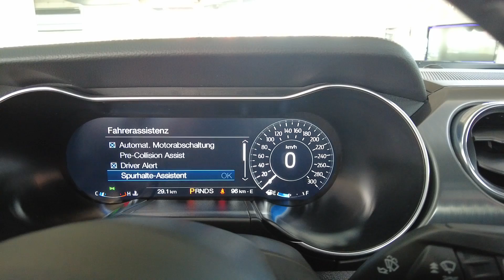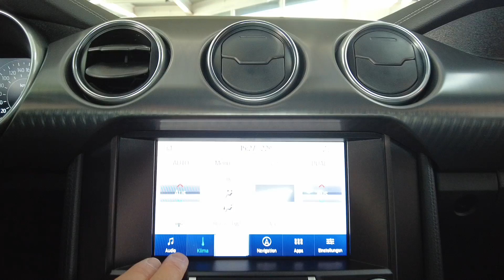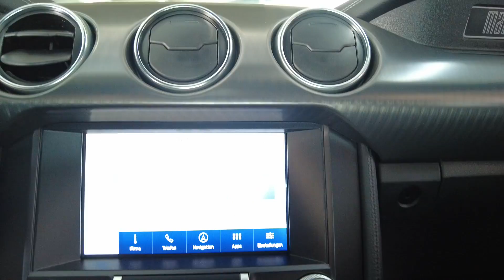Ford Mustang Mach1 Autom. DarkMatter Grey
Hubraum:5038 cm³Anzahl Sitzplätze:4Anzahl der Türen:2/3 TürenKraftstoffverbr. komb.:ca. 12,0 l/100km Kraftstoffverbr. innerorts:ca. 18,3 l/100kmKraftstoffverbr. außerorts:ca. 8,4 l/100kmCO2-Emissionen komb.:270 g/kmZugr.-lgd. Treibstoffart:Super Energieeffizienzklasse:GUmweltplakette:4 (Grün)Anzahl der Fahrzeughalter:1HU:03/2026Herstellerfarbbezeichnung:anthrazit (Dark Matter Grey) metallicFarbe:Anthrazit metallicInnenausstattung:VolllederFarbe der Innenausstattung:SchwarzVerfügbarkeit:Sofort
CO2-Effizienz

Auf der Grundlage der gemessenen CO2-Emission unter Berücksichtigung der Masse des Fahrzeugs ermittelt.

AUSSTATTUNG
INNENAUSSTATTUNG
Bluetooth
Bordcomputer
CD-Spieler
Einparkhilfe (Kamera)
Elektr. Fensterheber
Elektr. Sitzeinstellung
Freisprecheinrichtung / Mobiltelefonvorbereitung
Klimatisierung (Klimaautomatik)
Multifunktionslenkrad
Navigationssystem
Servolenkung
Sitzheizung
Sportsitze
Tempomat
Zentralverriegelung
AUSSENAUSSTATTUNG
Elektr. Seitenspiegel
Leichtmetallfelgen
Sportfahrwerk
Sportpaket
EXTRAS
Garantie
Nichtraucher-Fahrzeug
Scheckheftgepflegt
SICHERHEIT & UMWELT
ABS
Airbags (Front-Airbags)
ESP
Elektr. Wegfahrsperre
Isofix (Kindersitzbefestigung)
Lichtsensor
Partikelfilter
Regensensor
Tagfahrlicht
Traktionskontrolle
Angaben gemäß § 5 TMG:

HCC-International e.K.
Showroom / Ausstellung
Belgische Allee 2
D-53842 Troisdorf/Spich

Amtsgericht: Köln
Finanzamt: Köln-Porz
HR A 24614

Umsatzsteuer-ID gemäß §27a: DE 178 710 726
Bundesamt für Finanzen: Bonn